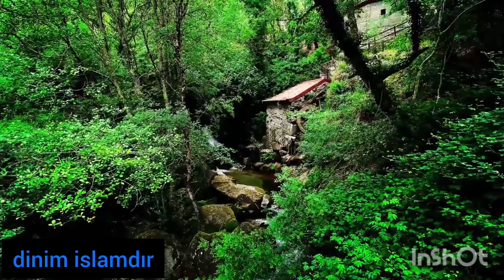Hani ər-Rifai Ta-hə surəsi / Hani Ar-Rifai Surah Ta-Ha